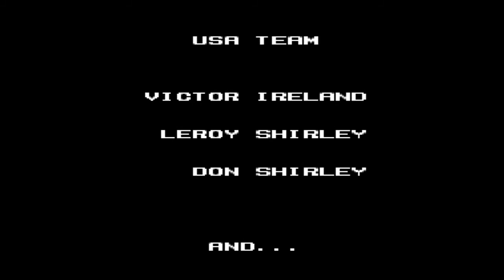Cadash (TurboGrafx-16)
This is the full cheated play-thru of Cadash for the TurboGrafx-16 (TG16)